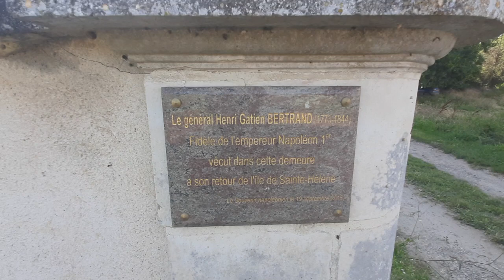Domaine de Laleuf - Saint Maur - Indre - France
Domaine où le général de Napoléon Henri Bertrand a résidé après son retour de l'île de Ste Hélène